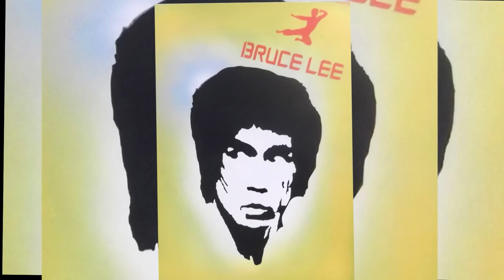LATEST PAINTINGS UP UNTIL NOV 4 2012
My latest paintings after Summer Silhouette Series 2012